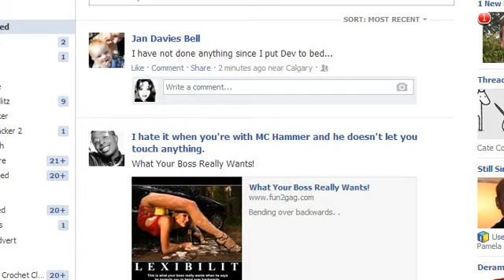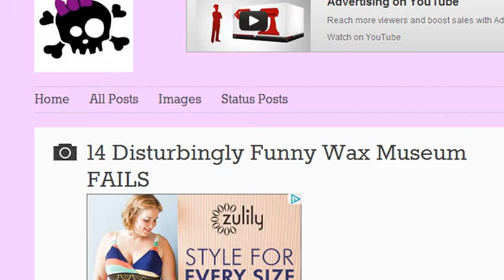Mythbuster Kittens: Open Bar!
In this episode: Kari checks on the kids and opens the milkbar for them.  She tranquilizes them and they are still out cold a couple of hours later!

They are called the Mythbuster Kittens because Foster Dad John always picks a theme for his litters... from spices to scientiests. this litter is named after the folks on the Mythbuster show!

The they were born May 8th. Mama is Kari. The cream/grey coloured/blonde one is Adam. The white with orange "beret" is Jamie. The white with dark "hair" is Tory. The tabby is Grant because - well, because that was the only one left. =) They are cared for by Foster Dad John, through Purrfect Pals. (blurb borrowed from BrookIvy...because it's so good)

For more information about this litter check out Purrfect Pals in Arlington, WA, or view the Kitten Cam at